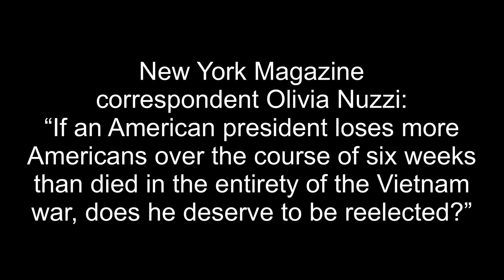“If an American president loses more Americans over the course of six weeks than died in the en...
New York Magazine  correspondent Olivia Nuzzi: “If an American president loses more  Americans over the course of six weeks  than died in the entirety of the Vietnam  war, does he deserve to be reelected?”